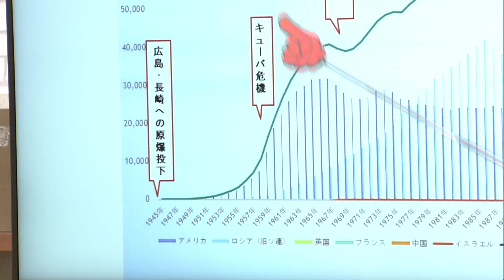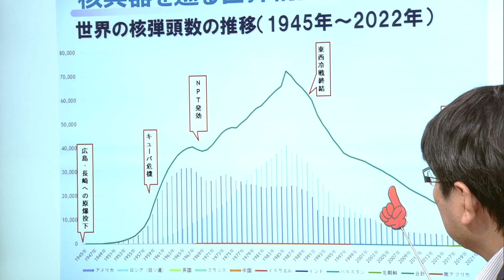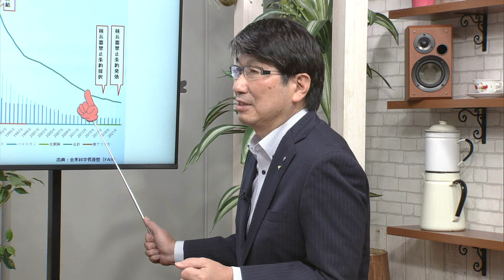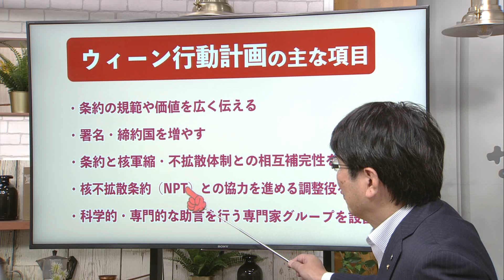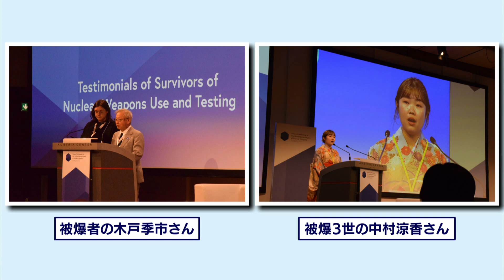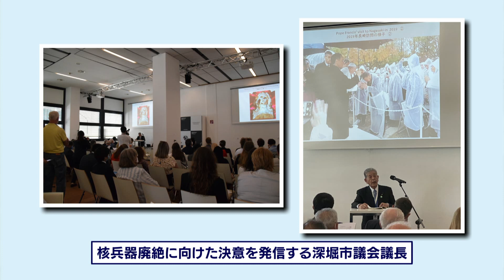2022年7月1日市っトクながさき「核兵器のない世界の実現に向けて～核兵器禁止条約第1回締約国会議を振り返る～」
６月２１日から２３日にかけて、オーストリアのウィーンで開催された核兵器禁止条約第1回締約国会議に、田上市長が被爆地の代表の一人として参加してきました。今回は、市長と一緒に会議について振り返ります。